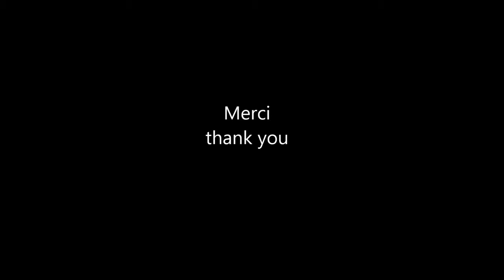MTT - 136 New track technology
The demo shows a number of conceptual ideas that Martel appears to be working on such as a mini-plow, 110v power inverter, a single-wheel pull behind platform and add-on storage options. There are mentions of several additional models, as well. The snowmobile style "S" model complete with front skis and a "T" model with a utility bed.